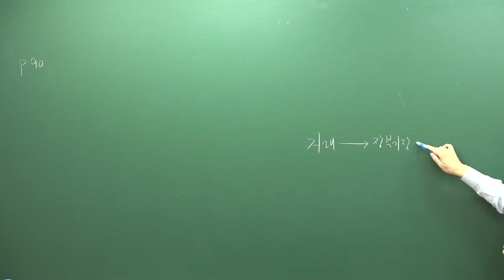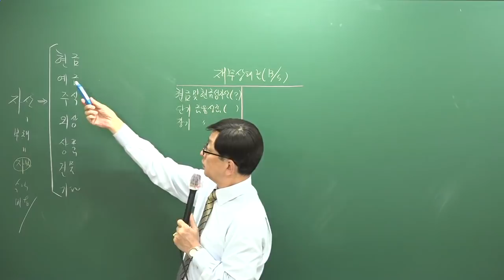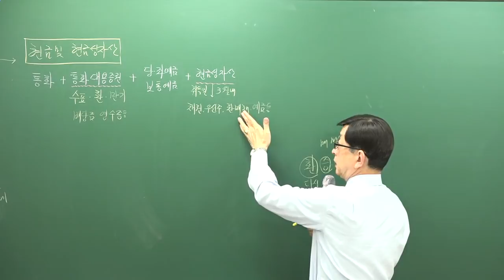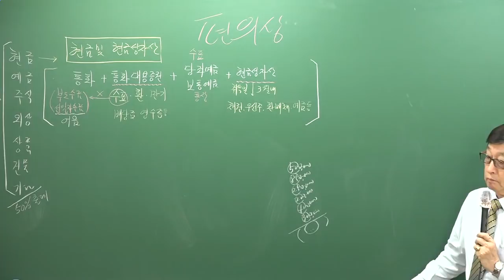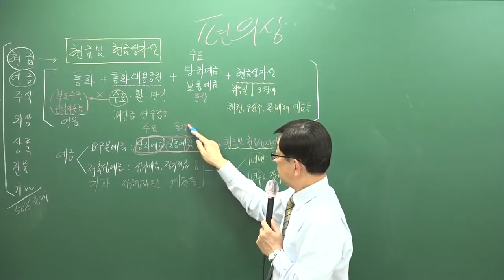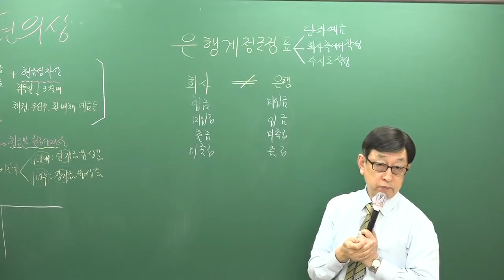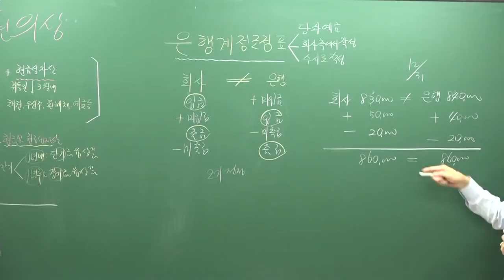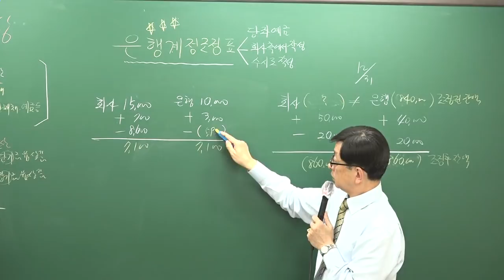[주전무] 2019년 주택관리사 회계원리 기본이론과정 11-4